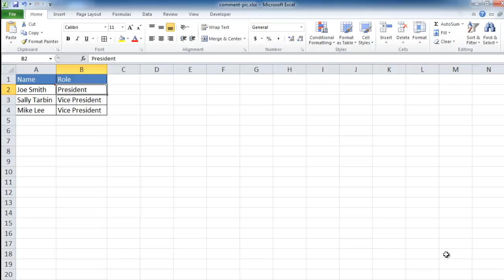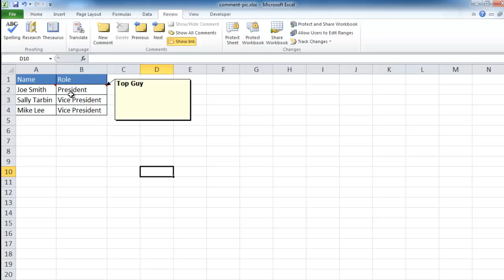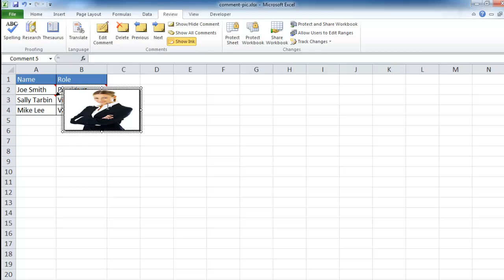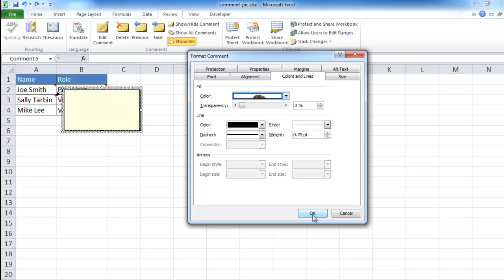Insert a Picture in a Comment Box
This video shows how to insert pictures (instead of having text) in a comment box.

P.S. Feel free to provide a comment or share it with a friend!